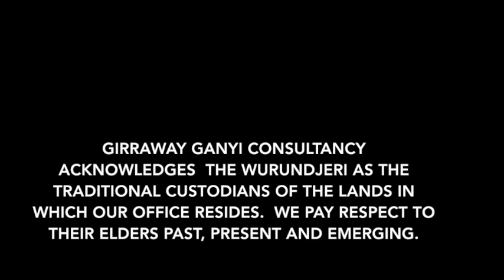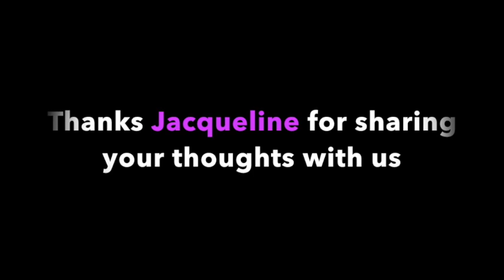YarninBlak Series 2 (2024): Episode 72 - Jacqui Watkins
YarninBlak Series 2 (2024):
Episode 72 - Jacqui Watkins

 Jacqueline is a descendant of Jingili/Mudburra people of Elliott in the Northern Territory. Born in Darwin and raised in Alice Springs.    Jacqueline and her 3 children and 2 grandchildren have lived on Wurundjeri Country, in St Albans for over 20 years.

She has always been a strong advocate of Aboriginal affairs especially in Education and Health.

Jacqueline has extensive experience in mentoring Aboriginal and Torres Strait Islander children from early childhood through to secondary education throughout her career, including education of teaching staff. She has worked with different early childhood organisations and secondary schools throughout Australia.

Jacqueline has developed strong leadership and strategic skills throughout her career which has seen her in management and executive roles.

Jinkigi means ‘Star’ in her local language.  The logo represents the star and the leaves on the outer are from the Frangipani tree, the colours represent the connection from the desert to the sea.

Join AJ as he yarns with Jacqui